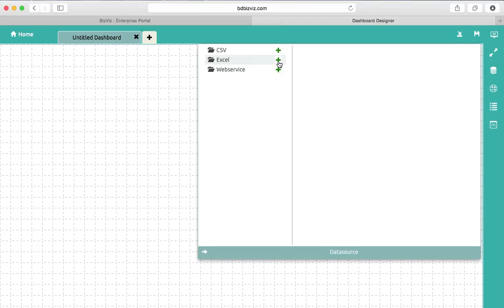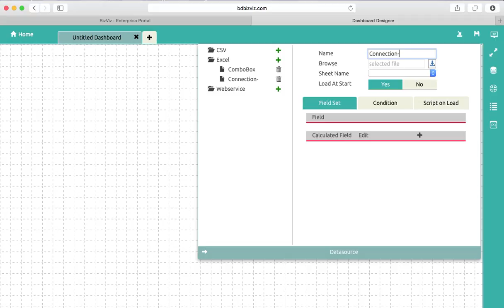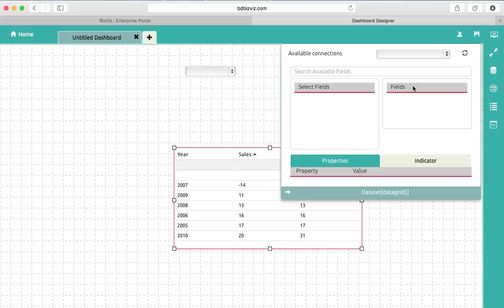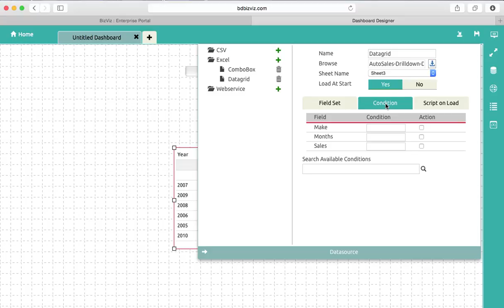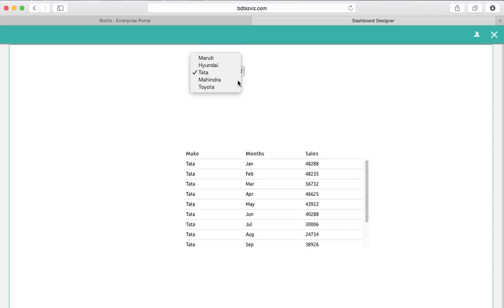BizViz Dashboard Designer - Filters - Configuring Combo box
This Video shows how to configure filters - Combo box in BizViz Dashboard Designer.